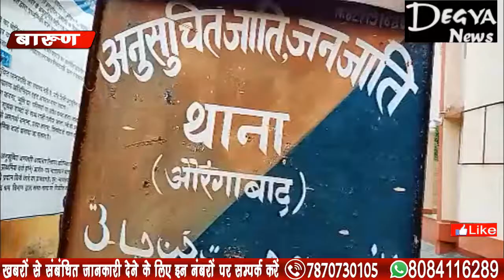दलित परिवार की महिला समेत दो लोगों की दबंगों ने की बेरहमी से पिटाई @Degya News Aurangabad Bihar